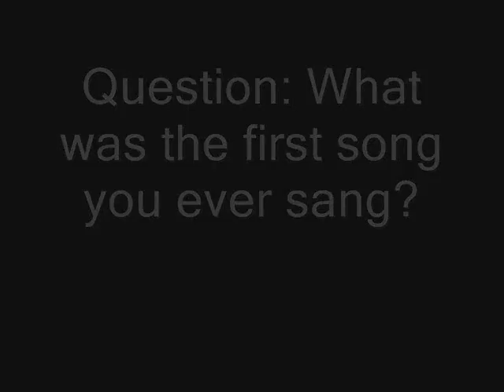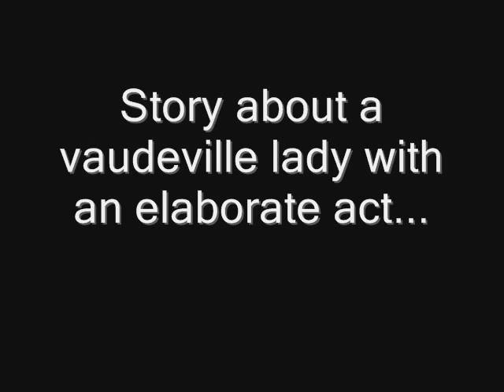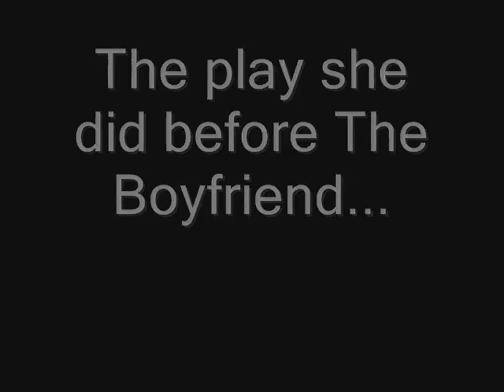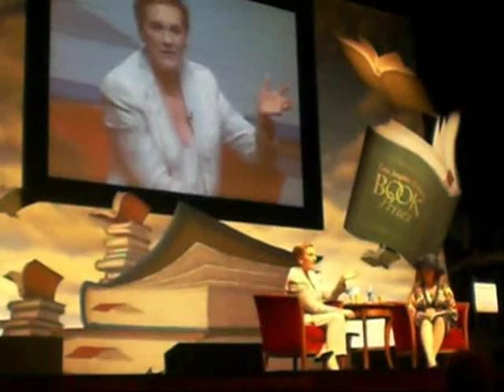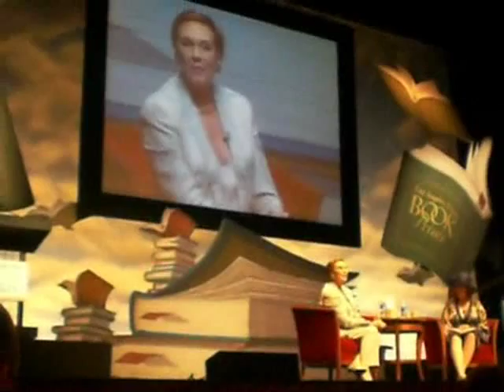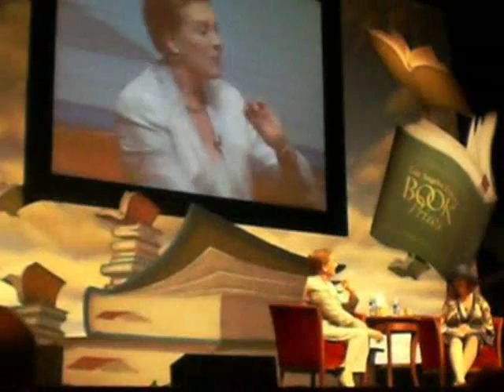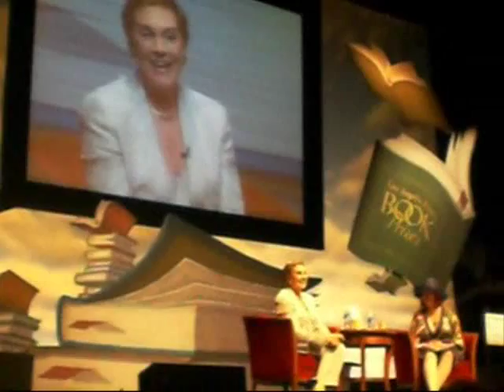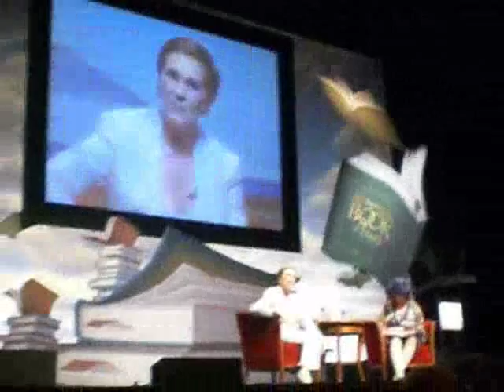Julie in LA - Patt Morrison interview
Julie Andrews on April 27, 2008 with Patt Morrison at the LA Festival of Books